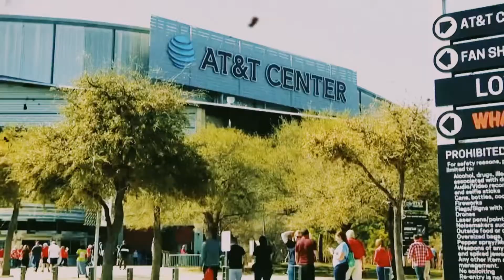March Madness Mix || Boom || Polo G